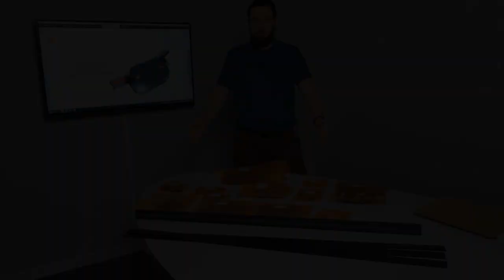Обзор и распаковка спецкомплекта электропривода КРОКО 102 на DONGFENG K 33-561 от АДОР.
В этом видео мы подробно рассказываем об нашей новинке -  спецкомплект электропривода КРОКО 102 на популярный микроавтобус DONGFENG K 33-561.

Музыка взята из открытых источников.